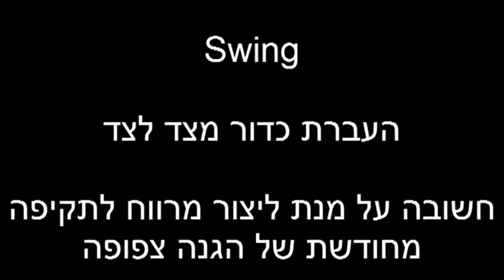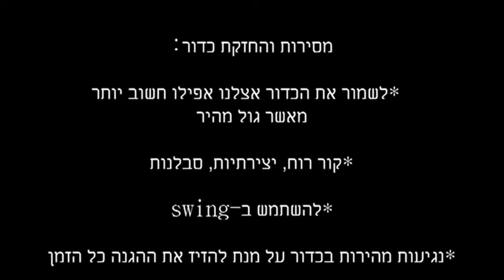דברים שאפשר ללמוד מברצלונה (כדורגל) - מסירה